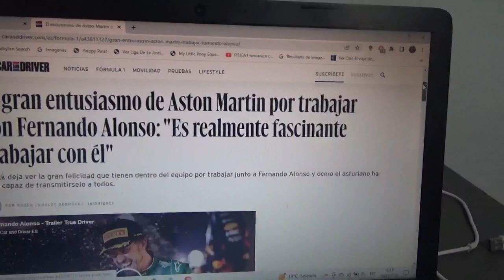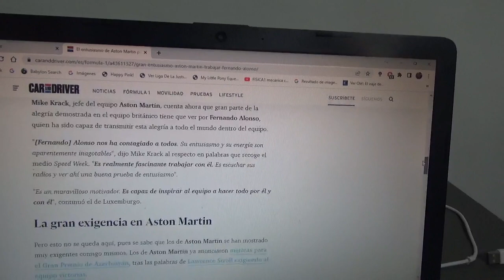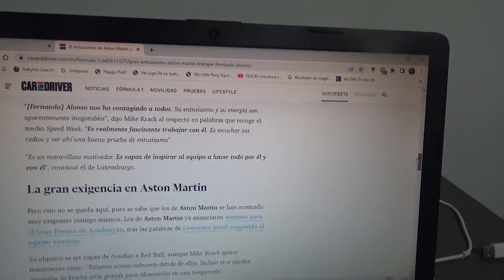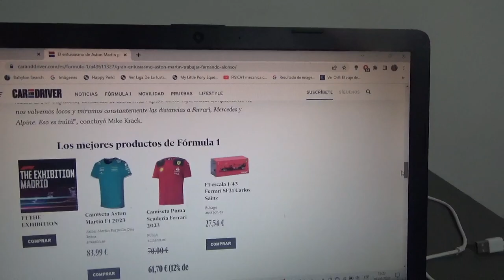Este es el entusiasmo de Aston Martin F1 de trabajar junto a Fernando Alonso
Mike Krack jefe del equipo domiciliado en Silverstone afirma que trabajar junto al bicampeón mundial asturiano es "realmente fascinante"